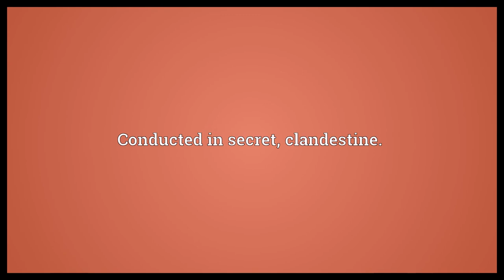Hole and corner Meaning